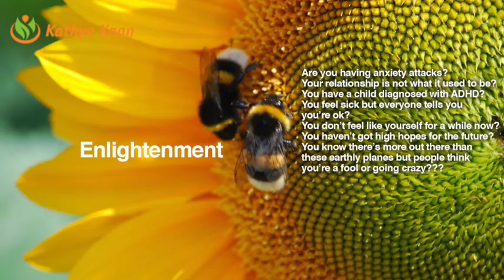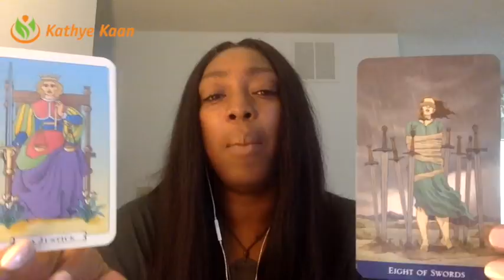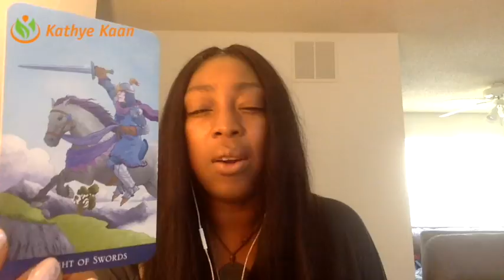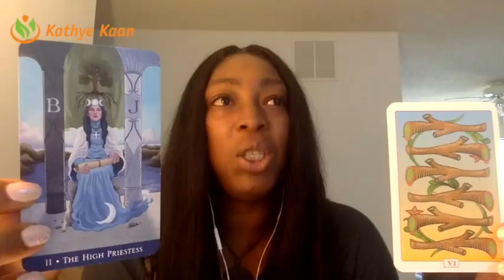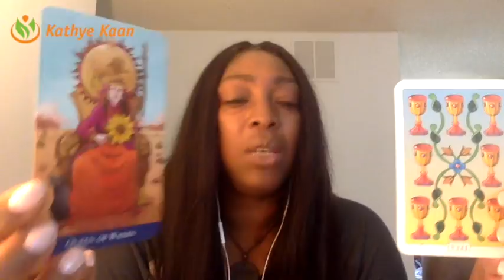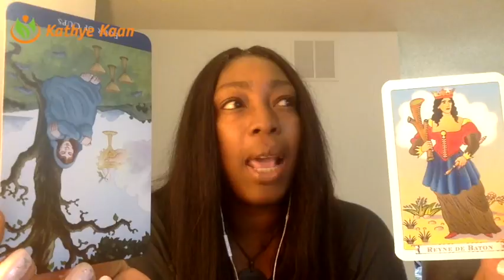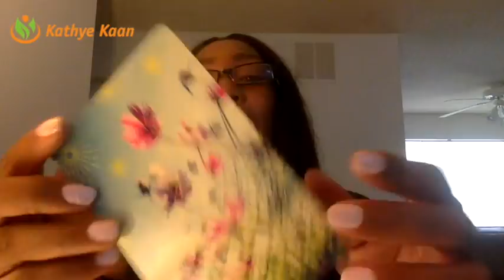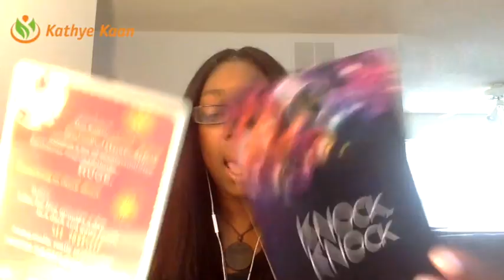Cancer Weekly Reading Psychic Tarot Horoscope | Week 30 | 24 July - 30 July